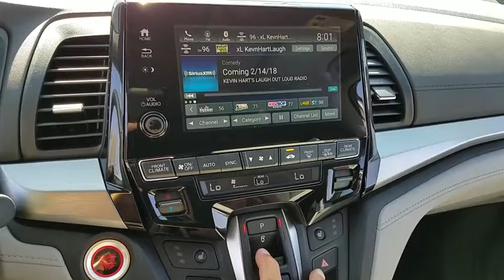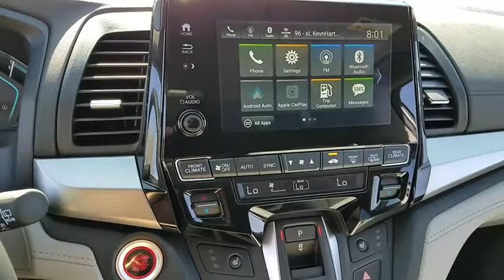2018 HONDA ODYSSEY Henderson, Las Vegas, Laughlin, St George, Flagstaff, AZ H180985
Modern Steel Metallic [LISTING TYPE] 2018 HONDA ODYSSEY available in Henderson, Arizona at Findlay Honda Henderson. Servicing the Las Vegas, Laughlin, St George, Flagstaff, AZ area.

Sunroof, 3rd Row Seat, Heated Leather Seats, Power Liftgate, Alloy Wheels, Rear Air. EX-L trim, Modern Steel Metallic exterior and Gray interior. FUEL EFFICIENT 28 MPG Hwy/19 MPG City! SEE MORE!br /br /KEY FEATURES INCLUDEbr /Leather Seats, Third Row Seat, Sunroof, Power Liftgate, Rear Air Rear Spoiler, MP3 Player, Power Third Passenger Door, Keyless Entry, Privacy Glass. Honda EX-L with Modern Steel Metallic exterior and Gray interior features a V6 Cylinder Engine with 280 HP at 6000 RPM*. br /br /EXPERTS CONCLUDEbr /Edmunds.com's review says The 2018 Honda Odyssey is the driver's choice in the minivan class. A strong V6 gives you plenty of power for passing while the van's precise steering and stable handling instill confidence.. Great Gas Mileage: 28 MPG Hwy. br /br /Horsepower calculations based on trim engine configuration. Fuel economy calculations based on original manufacturer data for trim engine configuration. Please confirm the accuracy of the included equipment by calling us prior to purchase. br /
Side Impact Beams,Dual Stage Driver And Passenger Seat-Mounted Side Airbags,Blind Spot Information (BSI) System Blind Spot Sensor,Collision Mitigation Braking System Forward Collision and Rear Cross Traffic Alert Rear Collision,Tire Specific Low Tire Pressure Warning,Dual Stage Driver And Passenger Front Airbags,Curtain 1st, 2nd And 3rd Row Airbags,Airbag Occupancy Sensor,Driver And Passenger Knee Airbag,Rear Child Safety Locks,Outboard Front Lap And Shoulder Safety Belts -inc: Rear Center 3 Point, Height Adjusters and Pretensioners,Back-Up Camera,Heated Front Bucket Seats -inc: driver's seat 12-way power adjustment w/4-way power lumbar support and 2-position memory and front passenger's seat 4-way power adjustment,Removable 40-20-40 Folding Split-Bench Front Facing Manual Reclining Fold Forward Seatback Rear Seat w/Manual Fore/Aft and Side-To-Side Sliding,Driver And Front Passenger Armrests and Rear Center Armrest Rear Seat Mounted Armrest Outboard Only w/Storage,Manual Tilt/Telescoping Steering Column,Fixed 60-40 Split-Bench Leatherette 3rd Row Seat Front, Manual Recline, Manual Fold Into Floor, 3 Manual and Adjustable Head Restraints,Leather Steering Wheel,Front Cupholder,Rear Cupholder,Valet Function,Cruise Control w/Steering Wheel Controls,Distance Pacing,HVAC -inc: Underseat Ducts and Headliner/Pillar Ducts,Illuminated Locking Glove Box,Driver Foot Rest,Full Cloth Headliner,Vinyl Door Trim Insert,Interior Trim -inc: Metal-Look/Piano Black Instrument Panel Insert, Chrome And Metal-Look Interior Accents,Leather Gear Shift Knob,Driver And Passenger Visor Vanity Mirrors w/Driver And Passenger Illumination,Removable Floor Console w/Covered Storage, Mini Overhead Console w/Storage, Conversation Mirror and 3 12V DC Power Outlets,Front And Rear Map Lights,Fade-To-Off Interior Lighting,Carpet Floor Trim,Trunk/Hatch Auto-Latch,Cargo Space Lights,Instrument Panel Covered Bin, Refrigerated/Cooled Box Located In The Console, Driver / Passenger And Rear Door Bins,Delayed Ac